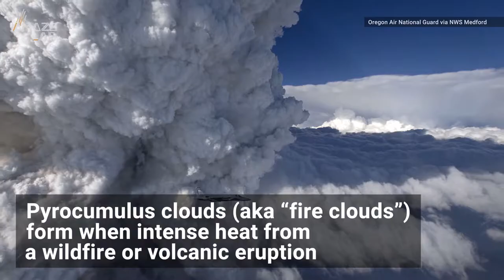What are 'Fire Clouds?' See the Ominous Formations Created by Wildfires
Intense heat from wildfires can create weather systems that cover the sky with as much smoke as a volcanic eruption.